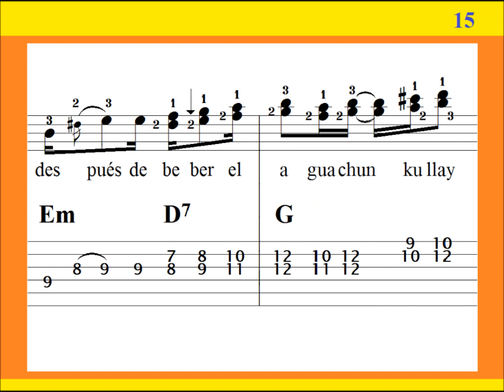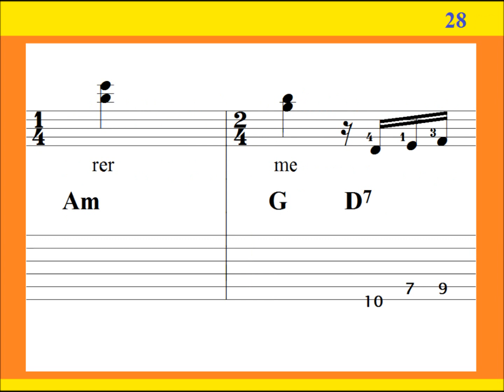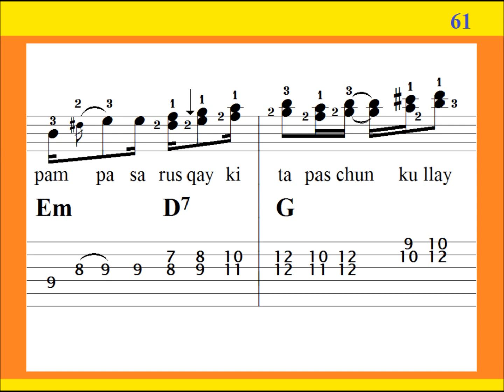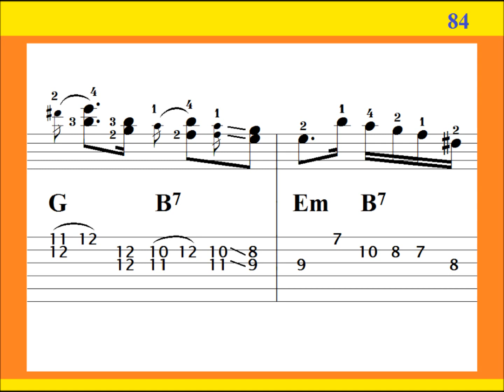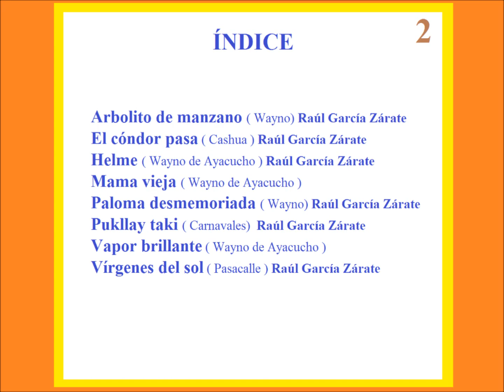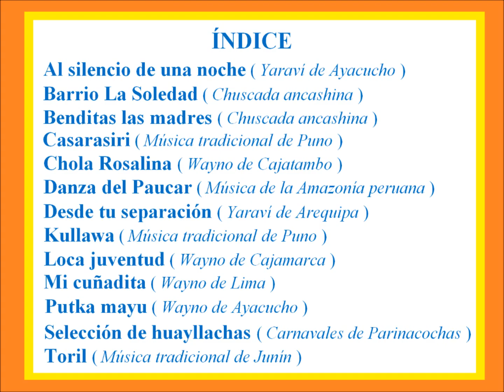SONQOLLAY - Huayno / Dúo Gaytán Castro / Tutorial completo con TAB / Punteo, letra y acordes